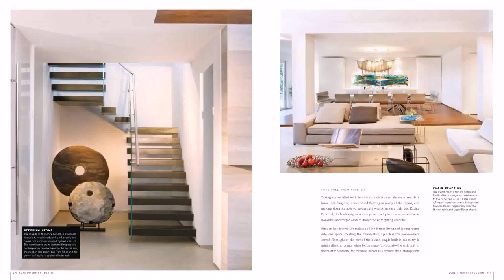Small House Design Magazine - Gif Maker DaddyGif.com (see description)